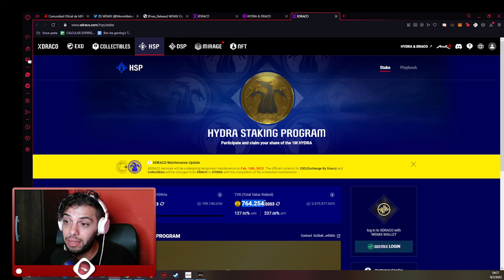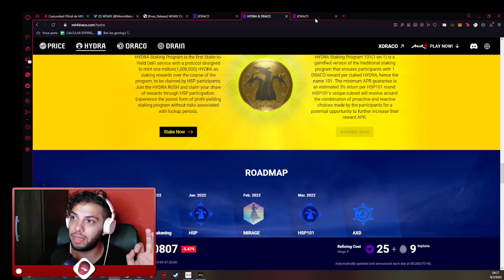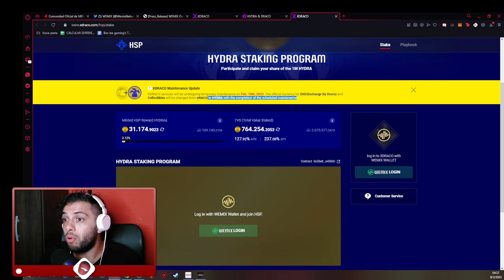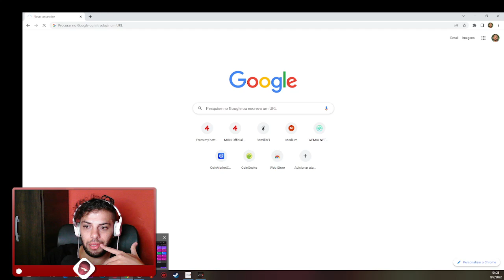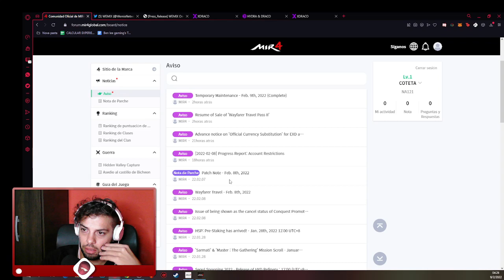CAMBIOS EN EXD y COLLECTIBLES | MIR4 NFT